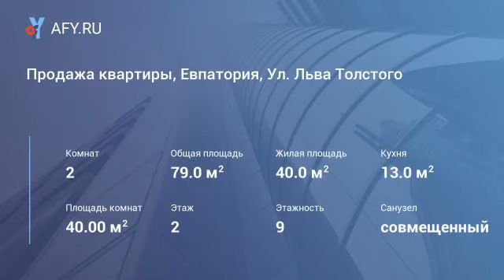Продажа квартиры, Евпатория, Ул. Льва Толстого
Цена: 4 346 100 Руб.
Продам 2-комн. кв. площадью 79,02 м2 ( г Евпатория ул Льва Толстого 38 А).
 2/9 этаж. Стороны северо-восток. В доме лифт пассажирский. Состояние объекта: без отделки. свободная планировка!

Жилой комплекс "Аркадия " располагается непосредственно в городе Евпатории в районе с развитой инфраструктурой -тихое месте неподалеку от оживленных улиц с хорошей транспортной развязкой, в шаговой доступности два больших рынка, супермаркеты (Фуршет, Пуд), школы, медицинские учреждения, парк аттракционов и Зоопарк, до набережной и благоустроенных песчаных пляжей 15 мин. неспешной ходьбы.
Район мчс, Фуршет 2, пуд.

При строительстве комплекса используются качественные материалы на всех этапах строительства под тщательным контролем, территория жилого комплекса охраняется и находиться под видеонаблюдением.
Компанией-Застройщиком (ооо "тимяна") уже построены и введены в эксплуатацию в гор...